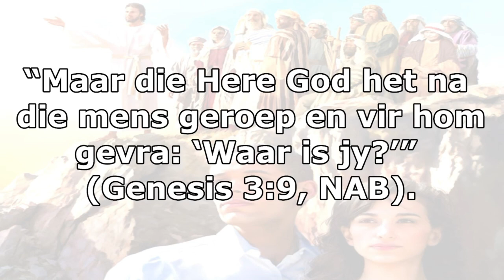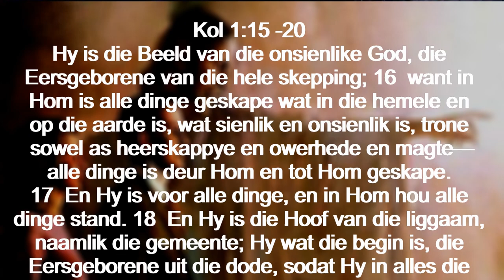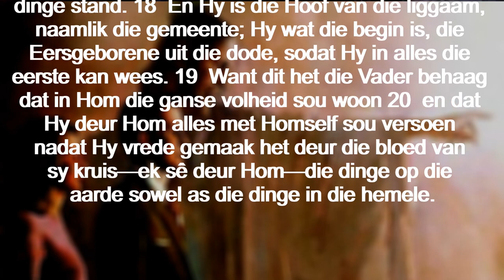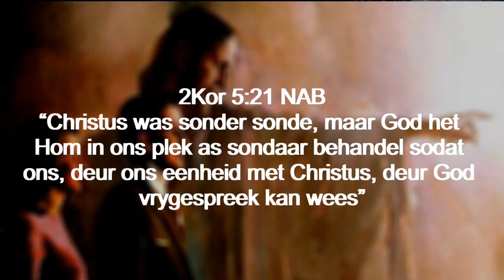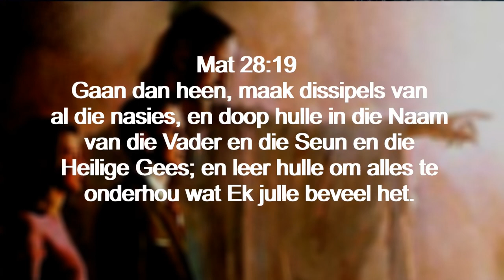Woensdag 04 Okt. - Die God wat altyddeur by ons is.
Die God wat altyddeur by ons is
Jesus se lewe en bediening was die hoogtepunt van God se openbaring aan die mens. In ongeveer drie jaar se tyd kon God meer omtrent Homself en die presiese aard van sy sending openbaar as met enige van die ander maniere wat Hy vir die vorige geslagte gebruik het. Christus was die volmaakte “Beeld van die onsienlike God,” die een in wie “die ganse volheid sou woon,” wat “alles met Homself sou versoen nadat Hy vrede gemaak het deur die bloed van sy kruis” (Kol. 1:15, 19 en 20, OAB). In [die persoon en lewe van] Christus is die sending-ingesteldheid van
God aan die mens geopenbaar. Jesus het inderdaad daardie sending uitgestippel: “‘Die Seun van die mens het… gekom om te soek en te red wat verlore is’” (Luk. 19:10, NAB).
Lees Johannes 3:16 en bepeins dit deeglik. Hoe sien ’n mens hier die wisselwerking tussen die liefde van God enersyds, en sy sending andersyds?
Later in Jesus se bediening, in aanloop tot die laaste week van sy lewe, was die mensdom se ewige lot in die weegskaal. Die gebeure wat in daardie tyd ontvou het, het al die verwagtinge van die verlede en die toekomshoop van komende geslagte bymekaar uitgebring. Let op die viering van Pasga wat die bevryding uit Egiptiese ballingskap versinnebeeld het. Nou kom Jesus Christus hier — God wat mens geword het — en gee sy lewe om ons uit die ballingskap van sonde te bevry. Die apostel Paulus skryf: “Christus was sonder sonde, maar God het Hom in ons plek as sondaar behandel sodat ons, deur ons eenheid met Christus, deur God vrygespreek kan wees” (2 Kor. 5:21, NAB).
Lees Matteus 28:18-20. Watter belofte vind ons in Jesus se groot opdrag aan sy dissipels? Hoe skenk dit ons verlossingsekerheid namate ons by daardie opdrag betrokke raak?
Christus se kruisdood vorm deel van die versoeningsproses. Dit was nie die slotgebeurtenis nie. Deur sy opstanding het Jesus die dood oorwin, waarna Hy “‘alle mag in die hemel en op aarde [gegee is]’” (Matt. 28:18, NAB). Op grond van hierdie werklikheid stuur Hy al sy volgelinge uit om dissipels van die mensdom te maak. Hy voeg boonop ’n wonderlike belofte by daardie sending: “‘Ek is vir altyd by julle, tot aan die einde van die wêreldgeskiedenis’” (vers 20, NLV, klem verskaf).
Dink aan Jesus se belofte om vir altyd by ons te wees. Hoe beleef jy dit eerstehands — in jou lewe en in jou persoonlike bediening?

Aanbieder:
David Kühn
Jesus Christus.